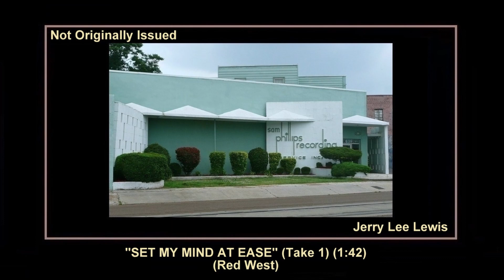(1962) Sun ''Set My Mind At Ease'' (Take 1) Jerry Lee Lewis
639 MADISON AVENUE, MEMPHIS, TENNESSEE
SUN SESSION: FRIDAY JANUARY 5, 1962
AND/OR SCOTTY MOORE OR UNKNOWN

''SET MY MIND AT EASE'''
Composer: - Red West
Publisher: - B.M.I. - Copyright Control
Matrix number: - None - Take 1 (1:42)
Recorded: - January 5, 1962 - Not Originally Issued
Released: - January 1974
First appearance: - Sun International (LP) 33rpm NY-6-A5 mono
JERRY LEE LEWIS - COLLECTORS EDITON
Reissued: - September 1989 Bear Family Records (CD) 500/200rpm BCD 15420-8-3 stereo
CLASSIC JERRY LEE LEWIS - THE DEFINITIVE SUN RECORDINGS 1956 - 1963

Jerry Lee trying something of the pop-country number ''Set My Mind At Ease'', of which three takes remain. It need be explained that the quality of the third, hitherto unreleased, has been compromised very slightly by a tape crease at around the 52 seconds mark. Not for the first time the casual insertion of the word ''honey'', here prefacing the fourth line of the song, gives an early pointer to the individual status of the take in question.

Robert Gene "Red" West, born 1936 in Memphis, Tennessee to Lois and Newton Thomas West. West is an American actor, film stuntman and songwriter. He was a close high school friend of rock and roll singer Elvis Presley. He is probably best known to American film audiences for his role as Red in Road House, alongside Patrick Swayze.

An excellent athlete and former U.S. Marine, West played football for his high school and junior college (Jones County Junior College) teams and was a boxer in the Golden Gloves championships. Red West contributed to several songs written for Elvis Presley in 1961 and 1962. He received help from Elvis Presley in writing two songs in the early 1960s, which were collaborations, "You'll Be Gone" and "That's Someone You Never Forget''. "You'll Be Gone" was also co-written with Charlie Hodge, and appeared on the ''Girl Happy'' soundtrack album and as a 45 single in 1965. The single reached number 35 on the Canadian singles chart in 1965. "That's Someone You Never Forget" was the final track on the 1962 album ''Pot Luck'' and was released as a 45 B side single in 1967 and was featured on the Artist of the Century compilation.

Red West also wrote ''Set My Mind At Easy'' for Jerry Lee Lewis and co-wrote "If You Think I Don't Need You" with Joey Cooper for the motion picture ''Viva Las Vegas''. He teamed up with Joey Cooper again on "I'm A Fool", which Ricky Nelson recorded. "I'm A Fool" later became a hit for Dino, Desi and Billy, the partnership of Dean-Paul "Dino" Martin, Desi Arnaz Jr., and William "Billy" Hinsche. Red West also cowrote the song "Separate Ways" for Elvis in 1972. The song was the title of an Elvis album released on RCA's budget album line, Camden, in January 1973. The song "Separate Ways" was the B side release of the single "You Were Always On My Mind" in November 1972. The single reached number 20 on Billboard's Hot 100. It reached number 16 on the Country Music Billboard chart. Again, largely due to the success of "Always On My Mind".

When Presley was making films in the 1960s in Hollywood, Red West appeared in small roles in sixteen of the star's films. During this time, West became good friends with actor Nick Adams and his physical abilities got him hired on as a stuntman on Adams' television series, ''The Rebel''. From there, West went on to do more stunt work in film as well as developing a career as an actor in a number of motion pictures and on television. He was often on screen as a henchman in the television series ''The Wild Wild West''. West played master sergeant Andy Micklin on ''Baa Baa Black Sheep''. He guest starred twice on the CBS hit detective series ''Magnum, P.I.'' as different characters, as four different ones on ''The A-Team'', the Knight Rider pilot episode "Knight Of The Phoenix", on ''The Fall Guy'' and in ''The Once And Future King'' (The Twilight Zone). In 1989 West appeared in the action film ''Road House'' with Patrick Swayze as Red Webster, the auto parts store owner. West continued to work in motion pictures as of early February 2013. His most recent role was in the 2013 film ''Safe Haven''.

Scotty Moore - Guitar
Jay W. Brown - Bass
Al Jackson - Drums
Shirley Sisk - Organ